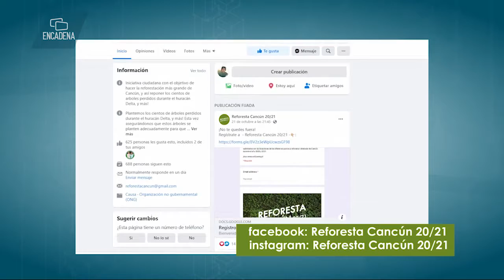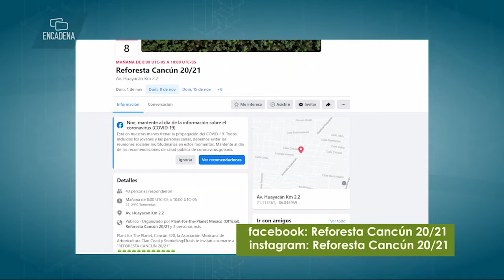Reforesta Cancún 20/21, buscando un Cancún lo más verde lo más rápido posible